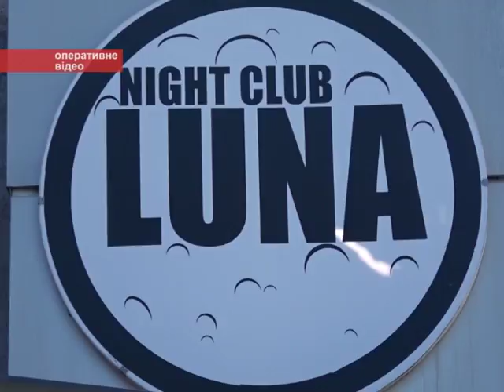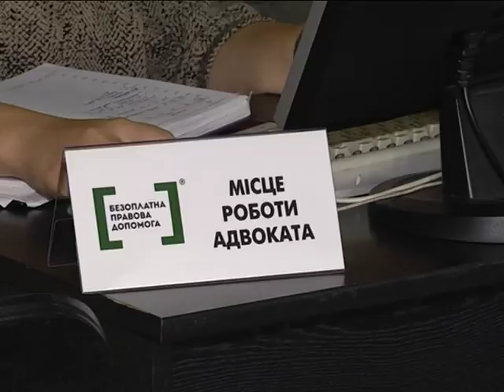Новини 11 червня 2018.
- У нічному клубі «Луна» від вибуху гранати постраждало 8 людей.

- У Сумському «Кадетському корпусі» дев’ятий випуск ліцеїстів.